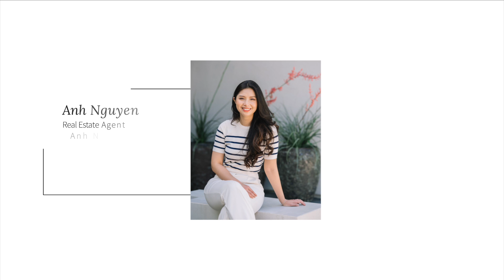8048 Bridgeburn Court